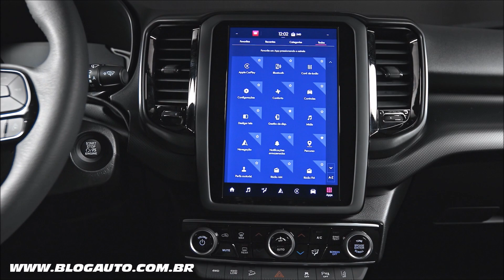🚘 Nova FIAT TORO ULTRA 2022 para brigar com os SUVs chega por R$ 187.490 - BlogAuto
✔️ Vídeo com a nova Fiat Toro Utra 2022

ULTRA TURBO DIESEL AT9 4x4 – R$ 187.490
-Central multimídia de 10,1”
-Grade frontal diferenciada
-ADAS (Sistema Avançado de Asssistência ao Condutor: AEB (frenagem autônoma de emergência)/ LDW (aviso de mudança de faixa)/ AHB (comutação automática dos faróis)
-Dynamic bed cover (capota rígida)
-Cargo bag
-Moldura lateral da caixa de roda específica
-Nova bitola 10 mm maior
-Santantonio integrado
-Estribo preto
-Para-barro
-Rodas de liga leve de 17” + pneus AT plus com escrita branca
-Assentos de couro com acabamento específico (vermelho)
-Badge externo (portas dianteiras)
-Badge interno
-Acabamentos interiores escurecido
-Acabamentos exteriores escurecidos e logotipo Fiat
-Maçaneta da porta na cor externa
-Cor e acabamento do painel (vermelho)
-Bordado nas costas nos bancos dianteiros
-Cluster específico (Welcome movement)
-Tapetes de carpete com bordados

Responsável por transformar o mercado brasileiro de picapes ao apresentar para o consumidor o conceito de Sport Utility Pick-up (SUP) – que combina o conforto e dirigibilidade de um SUV com a força, a robustez e a praticidade de uma picape com a capacidade para cinco pessoas e uma tonelada de carga total – a Fiat Toro passa por sua mais importante evolução desde o lançamento, em 2016.

Uma das novidades mais notáveis da picape diz respeito à performance. A Nova Fiat Toro estreia o motor turbo flex mais moderno, potente e de maior torque produzido no Brasil. São 185 cavalos e 270 Nm de torque com etanol. Traz ainda versões com motor flex aspirado e diesel, com câmbio automático de 6 ou 9 marchas. Para uso urbano ou fora de estrada, com trações 4x2 ou 4x4. Um veículo que permite atender todos os gostos e necessidades de transporte, trabalho ou lazer, proporcionando prazer na direção como poucos veículos no mercado.

O futuro já chegou para a Nova Fiat Toro. Tanto que a picape, no quesito conectividade, passa a oferecer carregador de smartphone sem fio, uma nova central multimídia de até 10,1” posicionada na vertical e uma plataforma completa de serviços conectados inédita no mercado brasileiro. De forma remota e com toda a conveniência, o usuário passa a contar, na palma da mão com seu celular, por exemplo, com serviços de manutenção, segurança e emergência, navegação, assistência virtual e entretenimento no veículo com Wifi dedicado, em uma experiência totalmente imersiva para o cliente.
A picape também ganhou itens de tecnologia que a colocam em um patamar de destaque diante inclusive de veículos de maior porte no segmento. Um deles é o Sistema Avançado de Assistência ao Condutor (ADAS) com frenagem autônoma de emergência, aviso de mudança de faixa e comutação automática dos faróis, equipamento de auxílio ao motorista que oferece mais conforto na condução e, principalmente, segurança para condutor e passageiros. Há ainda faróis Full LED, sistema de iluminação frontal 100% em LED que melhora em 30% a performance dos faróis, e Cluster Full Digital 7’’. Conteúdo de série em todas as versões, o painel de instrumentos 100% digital com tela TFT proporciona uma melhor visualização das informações com imagens e mensagens completas.